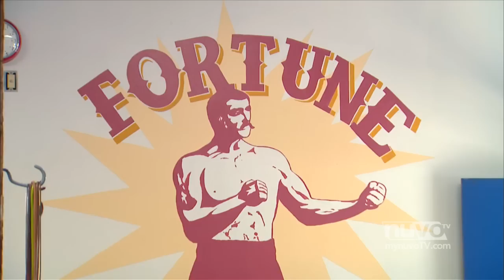Rosie's Fitness Feats | Curvy Girls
Curvy Girls' Rosie confronts the glamorous and the downright ugly side of life in the spotlight as a plus-size model. The Latina beauty's drive to be the best soon has her pulling punches in a boxing ring!

When you've got it, flaunt it!  Meet the Curvy Girls.  These five gorgeous women are proud of their curves and showing the world that beauty is not a size.  They're living the glamorous life in New York City and taking the modeling industry by storm.  But with a friendship forged and broken, a family secret revealed, and a new model in the mix, will a shadow fall over life in the limelight?  Not a chance!